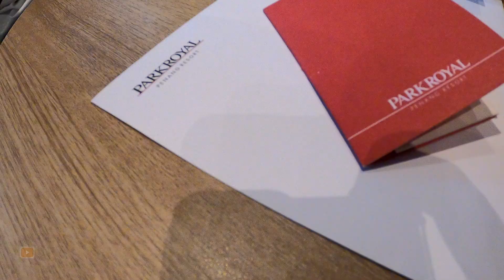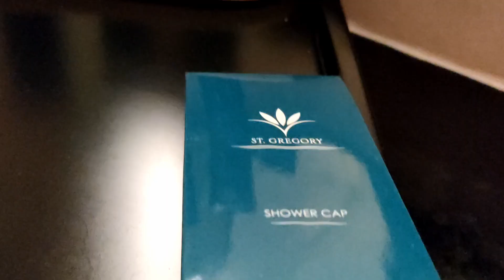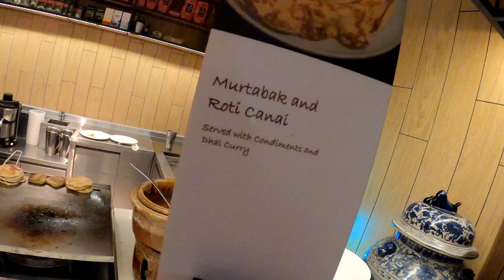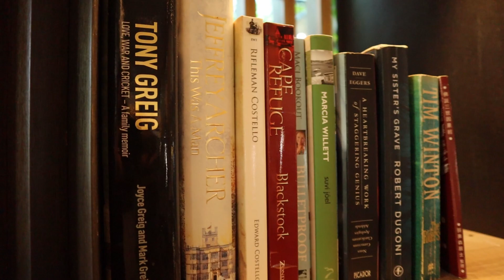Staycation at Premier Seaview Suite Park Royal Hotel, Penang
So this time I would like to bring you all to one of the best hotels in Penang, PARKROYAL Penang Resort in Batu Feringghi.

Booking with: Trip.com Apps
Camera Used: Canon M50 Mark II, GoPro Hero 8, Oppo Reno 5 Pro & 4 Pro.